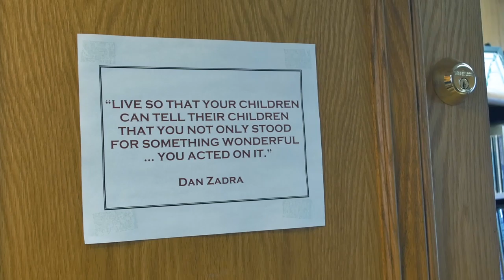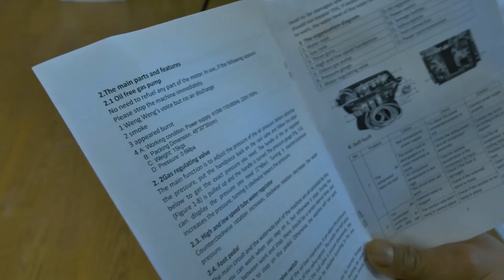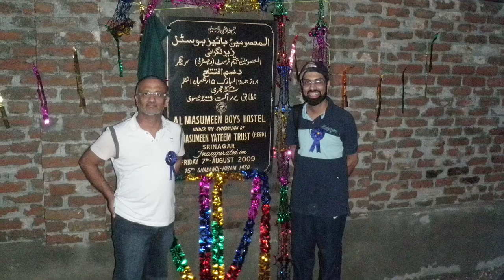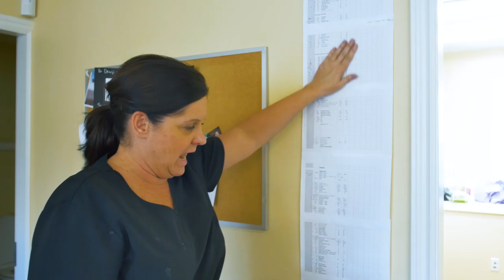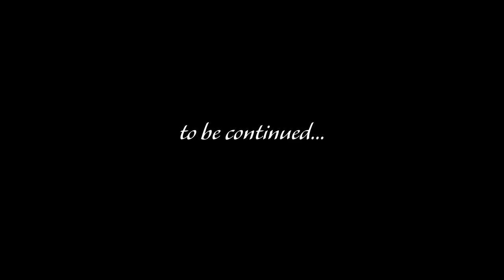Smiles Worldwide 1/3 - Global Kindness Foundation Doc Film Volunteering Charity Travel Iraq Part 1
Smiles Worldwide – Part 1/3
Follow the founders and volunteers of the Global Kindness Foundation charity as they embark on an exciting trip to Iraq. Every year the orphans of Dar Al Zhara School & Sayeda Roqaya School look forward to seeing the volunteers from Canada, India, Tanzania, UK, USA and other parts of the world, who transform part of the school into a dental, medical and optical facility. Helping bring clear sight, dental and medical treatment to the students and teachers of these school.